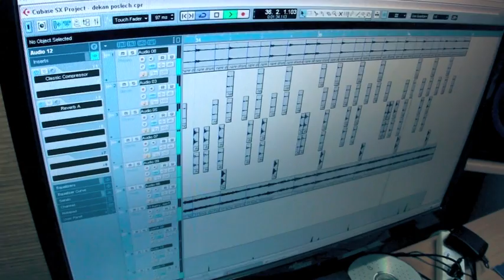IDEAFATTE: "Babičko" (video ze studia)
Nová deska se blíží. Únor 2011 a tímpádem i nová deska "Dočasně nedostupní" klepe na dveře, budeme dávat pořád videa ze studia. Užijte to!